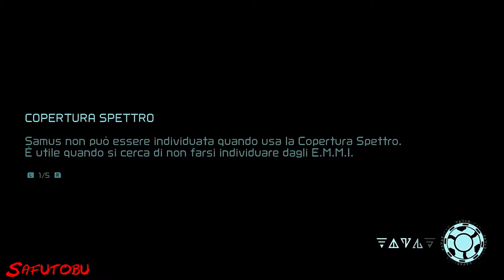L'E.M.M.I. Giallo - Metroid Dread - Guida al 100% Walkthrough ITA 07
Se il video ti è piaciuto metti mi piace, lascia un commento e condividi il video! :-)
Link per le vostre donazioni per supportare il canale e aiutarci a migliorare la qualità dei nostri contenuti:

Guida al 100% di METROID DREAD
Versione giocata: Nintendo Switch Oled

Indice eventi:

0:00 Introduzione
4:03 Abilità: Bomba
4:44 Serbatoio Missili N.13
7:37 Prima visita a Burenia
11:12 Serbatoio Missili N.14
13:18 Serbatoio Missili+ N.2
15:00 Abilità: Sprint Istantaneo
16:36 Serbatoio Energia
19:58 Ritorno a Dairon
22:53 L'E.M.M.I. Giallo
24:28 Abilità: Supercinesi
26:00 Modulo Energia (4/4)
27:28 Serbatoio Energia
27:56 Fine Video